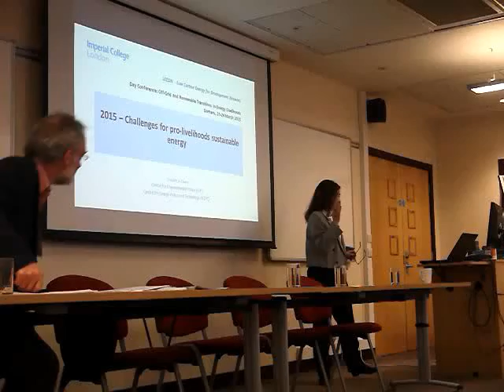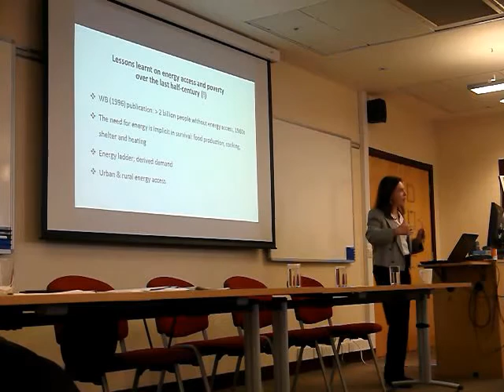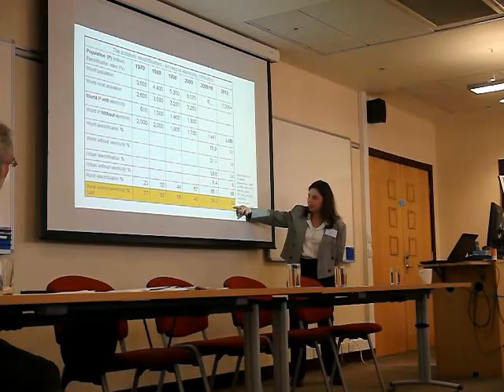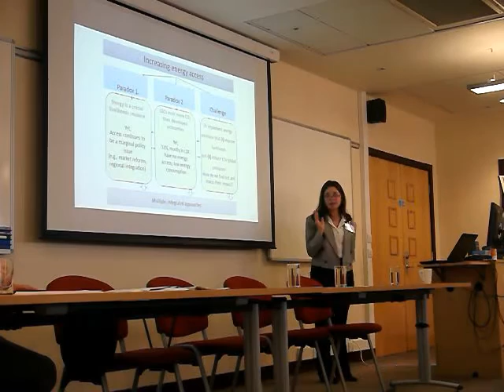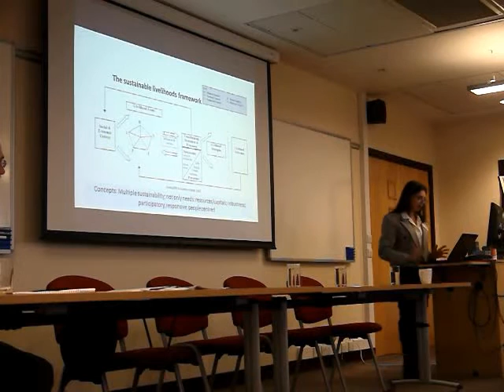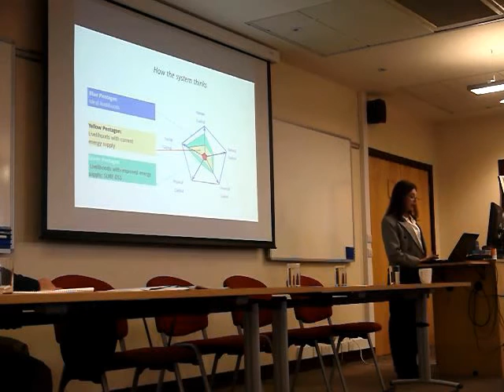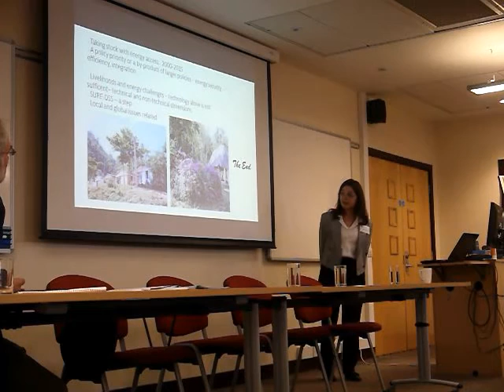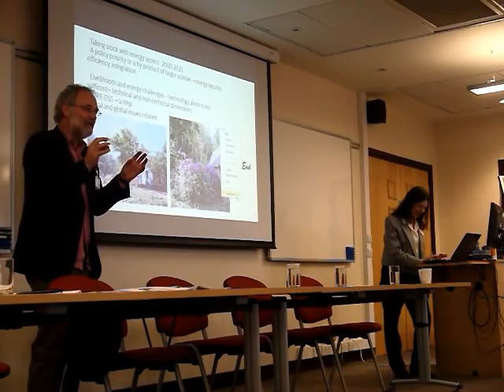LCEDN 4th Conference, Durham - Judith Cherni (Imperial College, London, Solar Network)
Keynote session from the UK Low Carbon Energy for Development Network's (LCEDN's) 4th Conference at Durham University on Off-Grid and Renewable Transitions in Energy Livelihoods. March 23rd and 24th).